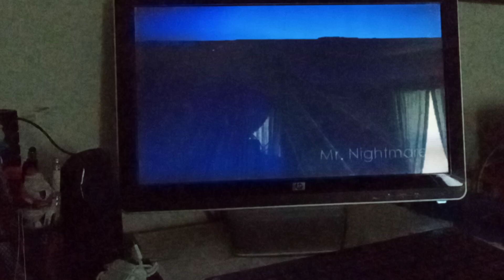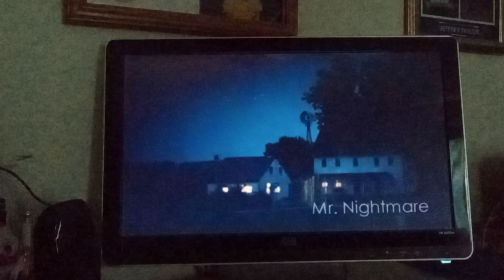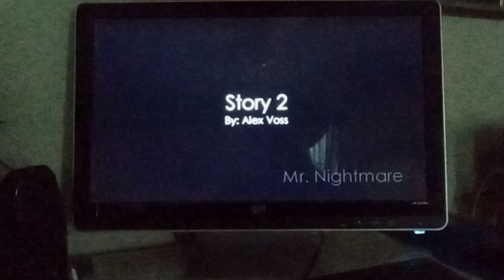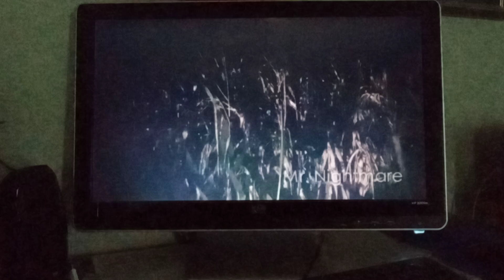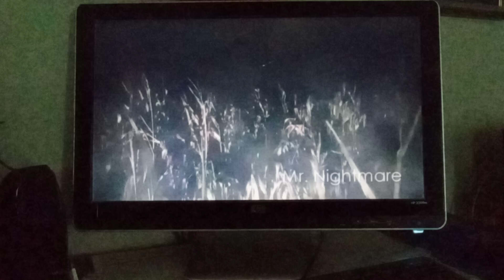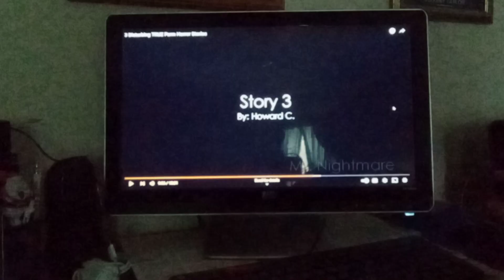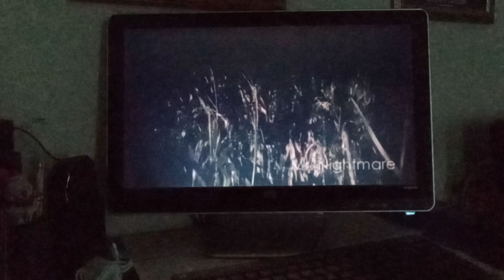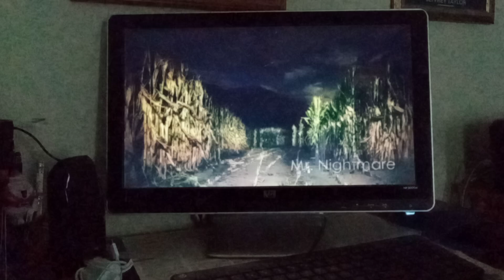Mr. Nightmare - 3 Disturbing TRUE Farm Horror Stories (REACTION)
Ever dreamed of owning a farm and working the land to provide food for the masses, well if you do you might want to prepare yourself for anything that will come in and make your life a living nightmare.